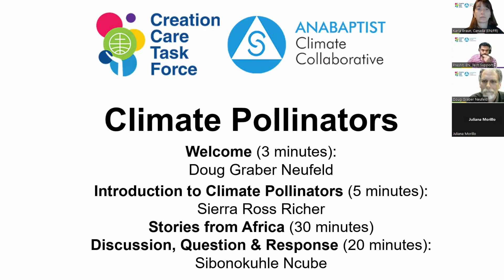Climate Pollinator webinar – Africa focus with Sibonokuhle Ncube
Each webinar focuses on one of the five MWC regions.

The interpretation does not constitute a definitive record of proceedings. The simultaneous interpretation of Mennonite World Conference meetings and events facilitates communication among the participants in the meeting. It does not constitute an official record of proceedings. Where there is any difference between the simultaneous interpretation and the original speech (or the written translation of the speech), the original speech (or the written translation) takes precedence.

Webinar schedule Welcome:
00:00 Opening
00:53 Doug Graber Neufeld, MWC Creation Care Task Force
04:43 Introduction to Climate Pollinators: Sierra Ross Richer
11:02  Story from Zimbabwe: Sukoluhle Ncube
24:53 Story from Malawi: Shadreck Kwendanyama
34:40 Story from Kenya: Joel Lankas
46:48 Discussion, Question & Responses